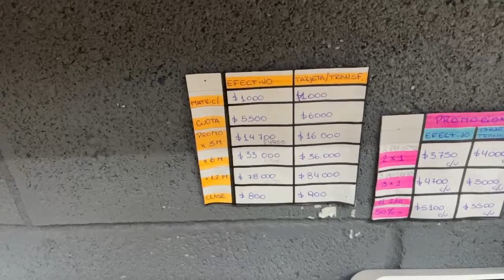LUNES FERIADO | Se ENTRENA Igual 💪| NitroGYM Haedo